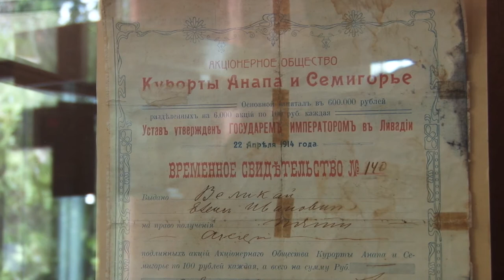21 июля годовщина со дня открытия первой здравницы в Анапе